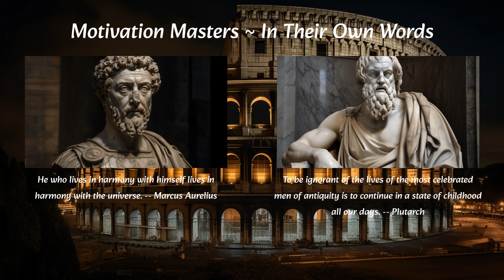Unlock Ancient Wisdom, Marcus & Plutarch - Motivation Masters In Their Own Words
Are you looking for inspiration to live your life to the fullest? Look no further than Marcus Aurelius and Plutarch! In this video, we explore their inspiring quotes and how we can apply them to our lives. Marcus Aurelius said, "He who lives in harmony with himself lives in harmony with the universe." Plutarch added, "To be ignorant of the lives of the most celebrated men of antiquity is to continue in a state of childhood all our days." Watch this video to discover how these wise words can help you live a life of harmony and fulfillment!

Are you living in harmony with yourself and the universe?

This is a question posed by the great Roman Emperor and Stoic philosopher, Marcus Aurelius. He believed that living in harmony with oneself and the universe was the key to a life of contentment and inner peace.

Marcus Aurelius was born in Rome in 121 A.D. He was the last of the Five Good Emperors, a line of rulers who presided over a period of peace and prosperity in the Roman Empire. He was a devoted student of Stoic philosophy and wrote extensively on the subject of living in harmony with the universe.

Living in harmony with oneself and the universe requires a deep understanding of the interconnectedness of all things. It is about recognizing the power of one's thoughts, emotions, and behaviors and how they affect the world around us. It is about understanding that we are all part of a greater whole and that we are responsible for our own actions.

Living in harmony with oneself and the universe also requires that we find balance in our lives. We must learn to accept our flaws and imperfections and strive to improve ourselves. We must learn to be kind and compassionate towards others and ourselves. We must learn to be mindful of our thoughts and emotions and to take responsibility for our actions.

Living in harmony with oneself and the universe is not easy, but it is a journey worth taking. It is a journey that will bring you closer to understanding your place in the world and will help you to find peace and contentment in your life.

So, are you living in harmony with yourself and the universe? Taking the time to reflect on this question and understanding the teachings of Marcus Aurelius can help you to find the answers.

Do you want to remain in a state of childhood all your days, or do you want to learn from the lives of the most celebrated men of antiquity?

The ancient Greek philosopher Plutarch once said, "To be ignorant of the lives of the most celebrated men of antiquity is to continue in a state of childhood all our days." Plutarch himself was a great example of someone who was not content to remain in a state of childhood. He was a teacher, a historian, and a biographer who wrote extensively about the lives of famous figures from Ancient Greece and Rome.

Plutarch was born in the city of Chaeronea in 46 A.D., and he studied philosophy and literature at the Academy of Athens. He believed that by studying the lives of great figures from the past, we could learn valuable lessons and gain insight into our own lives. He wrote extensively about the lives of Alexander the Great, Julius Caesar, and other famous figures from antiquity.

Plutarch believed that by understanding the lives of the most celebrated men of antiquity, we could gain a greater understanding of ourselves. He argued that by studying the lives of the great figures of the past, we could learn how to live our own lives more effectively. He believed that by understanding the successes and failures of these men, we could gain insight into our own lives and make better decisions in the present.

Plutarch's teachings can help us to break free from the shackles of our own ignorance and open our eyes to the world of possibility. By learning from the lives of the most celebrated men of antiquity, we can gain a greater understanding of ourselves and how to live our lives more effectively.

So, take the time to learn from the lives of the most celebrated men of antiquity. By doing so, you can gain a greater understanding of yourself and make better decisions in the present. Take the time to break free from the shackles of your own ignorance and open your eyes to the world of possibility.